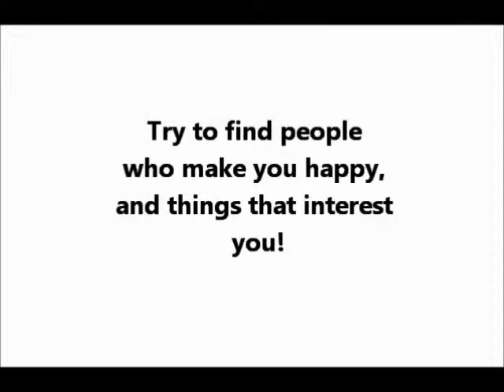Janna shares how he fought depression & anxiety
A lot of emotion and hope in this one shot video where a depressed and bullied teen shares his difficulties, but also that he was able to make a choice that helped him begin to feel better.
Video made by Nate, Jacob, Ethan & Austin